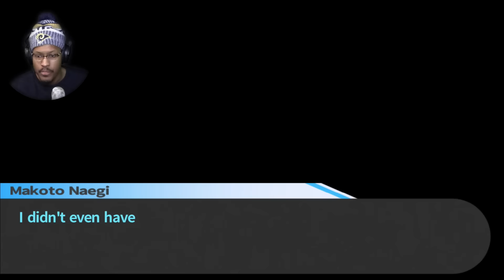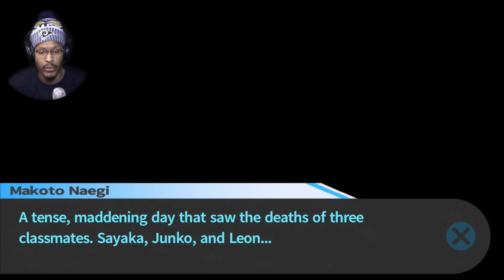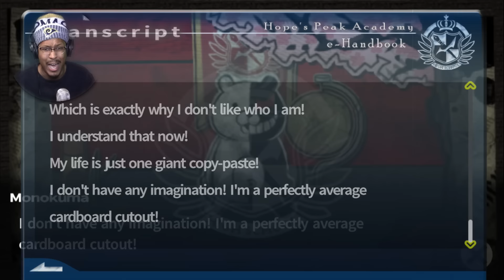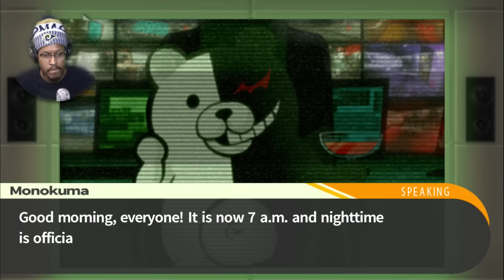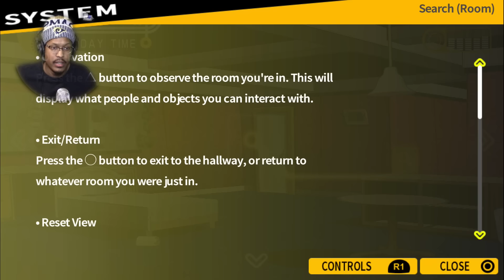NEW CHAPTER... NEW PROBLEMS!! | Danganronpa: TriggerHappyHavoc | Lets Play - Part 8